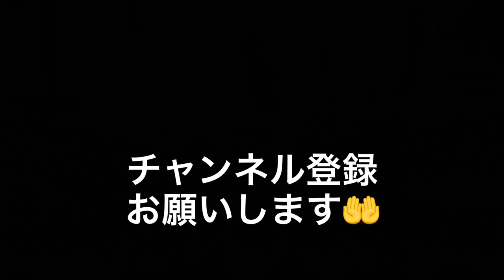【少年野球練習ログ】ティースタンドで素振り！低学年はこれで集中！冬休み自主練 小学４年12月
自主練ログ。
小学４年、1２月。
日に日にご登録頂きまして成長しています。新しいの作りたいと思います！

素振り。
放っておいてやらせてみると、
わざわざ、高めの練習する奴、見ないです。
まあそれは難易度高いかもしれないですが、
じゃあ『ど真ん中』をちゃんと振ってるかといったら、
それもやりません。
下を振ってます。

ストライクゾーンに集中させるには、やっぱり「まと」が必要です。
低学年はより必要かもしれないですが、
高学年でも、下を振ってたら、言って意識を変えてもらうか、
やっぱり「まと」で、フォームを作った方がいいかもしれないですね。